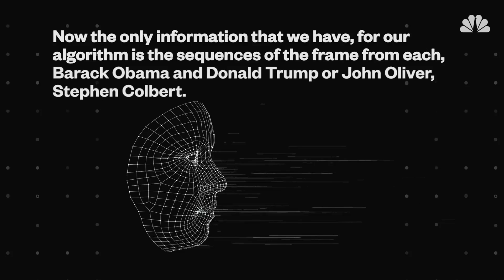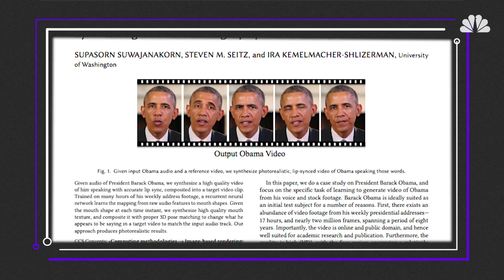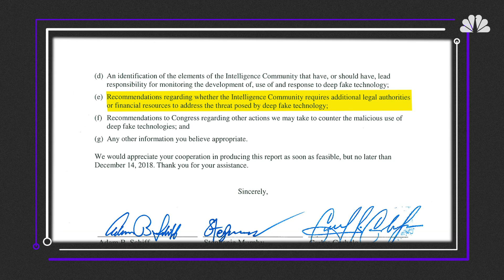Deep Fakes: How They’re Made And How They Can Be Detected | Mach | NBC News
Advances in machine-learning and A.I. have now made it possible to swap someone else’s face and voice into a video, and make it look like they did or said something….anything you want. These videos and photos are called deepfakes, and they’re getting more sophisticated by the day. The technology harnesses machine-learning techniques – feeding a computer real data about images so it can create the fake.